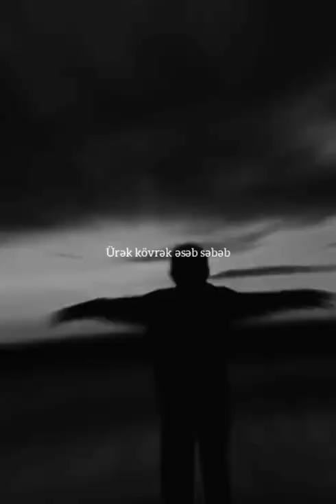Gözlərim qan getmə dayan...